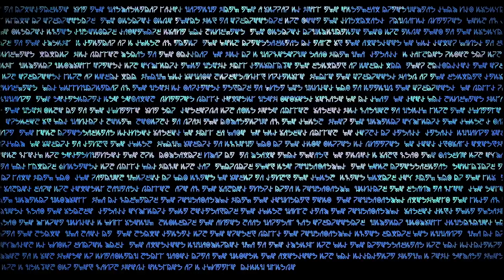Dead Space 2 [Part 2]: Pole Dancing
He survived the incident aboard the Ishimura. He survived the Space Butt attack on Aegis VII. But they just wouldn't leave Isaac Clarke alone...
Now the engineer without fear, returns for another romp n' stomp all over them Necro and EarthGov asses. This is Dead Space 2.

Dead Space 2 is a sci-fi survival horror game developed by Visceral Games and published by EA. This is the PC version.